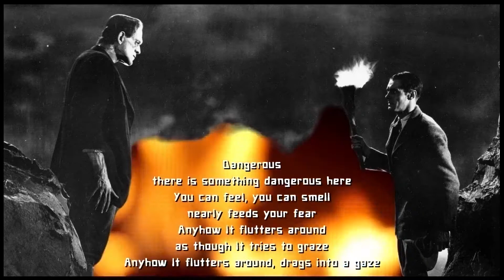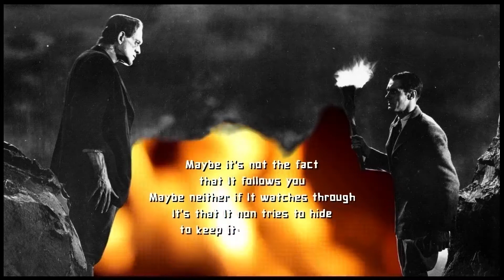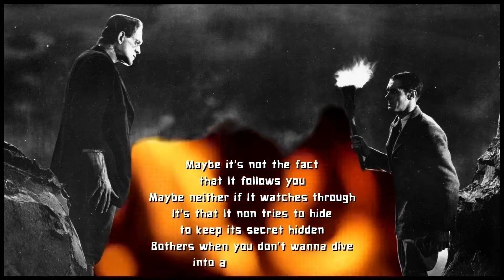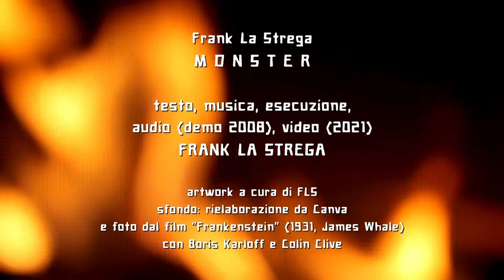MONSTER - Frank La Strega - "Affronta il mostro!" (da "Shakespeariana")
LYRIC / TESTO
Brano che ho scritto ormai quasi 20 anni fa e utilizzato spesso in apertura dai miei Silent Scream. La registrazione casalinga di questa versione è del 2007. L'ho inserito nei brani di "Shakespeariana - Frank & WillyS" per la citazione centrale da Riccardo III, ma anche perché si integra perfettamente con il resto dei brani. Le ispirazioni della canzone sono tante, tra cui i film "Freaks", "Cabal (Nightbreed)", "Frankenstein".

MONSTER

There is something creeping into powder, into mud
Drawing on the ground a path bizarre
Struggles and wiggles and struggles along, as though it tries to born
Struggles and wiggles and struggles again, a fish under the rain

Dangerous, there is something dangerous here
You can feel, you can smell, nearly feeds your fear
Anyhow it flutters around, as though it tries to graze
Anyhow it flutters around, drags into a gaze

Face the monster
Watching you from the line
From the corner moves your monster
Freaking out occupying not traditional space
So face your monster
Monsters of the night
Both obscure and bright
Between dark and light

Maybe it’s not the fact that it follows you
Maybe neither if it watches through
It’s that it not tries to hide, to keep its secret hidden
Bothers when you don’t wanna dive into a pool forbidden

Face the monster...

“I… have no delight to pass away the time,
Unless to see my shadow in the sun
And descant on mine own deformity.” (Richard III)

Face the monster...